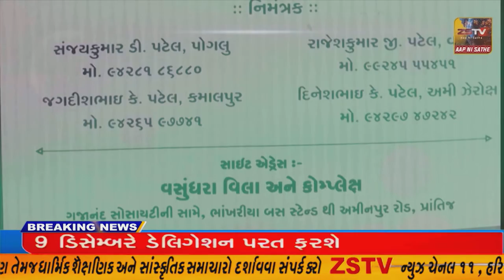SUPER​​​​​​FAST​​​​​ NEWS# TopNewsToday//SUPER FAST//ZSTVNEWS//